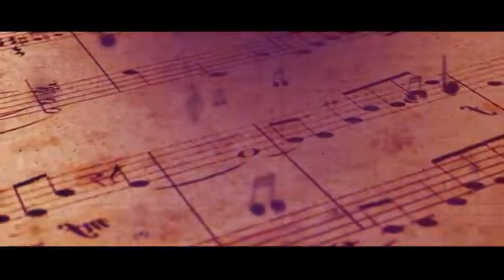Jan Akkerman - Don Giovanni ( Official Music Video ) 2019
Jan Akkerman  -  Don Giovanni  ( Official Music Video )
Album  Close Beauty
Copyright @  Jan Akkerman & Mascot Label Group
Such a great album!